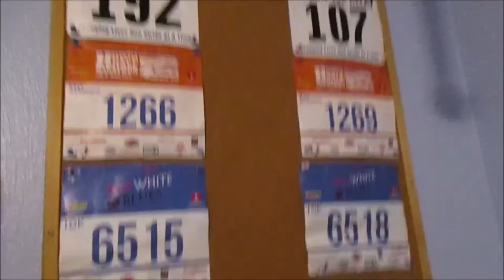chip choices 8.25.16 day1156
[8/25/16 we have a great trip to the store

4 years ago: coming soon

GOOGLE+ similarsimib
YOUNOW: similarsimib

**The cameras we use :Canon powershot Elph150 IS
Our old Cameras: flip ultra and flip ,samsung st150f**

Love similarsimib